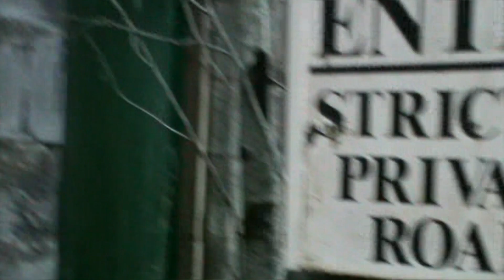Crieff asbpresentations - 'Heads Up for West Lodge'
Fireside banter and a view of Mrs Orchardson's former home at West lodge, Monzie near Crieff. 23rd Jan. 2023